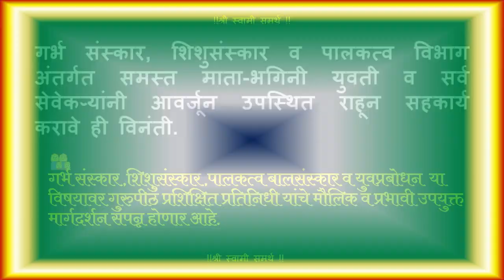Sewa Kendra, ak Balapur